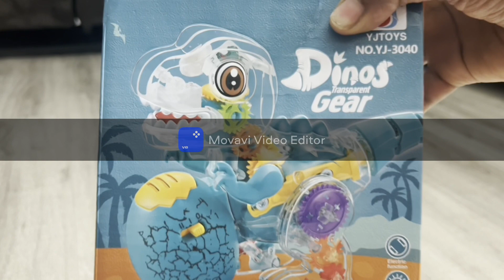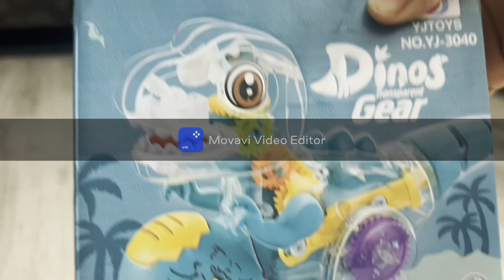The Dinosaur transparent gear Review. T-rex Dino egg Jurassic world sound unboxing Review movement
Cost $12.00
This video describes the unboxing of a transparent moving dinosaur T-rex with its egg infront. The device uses an AAA battery and its cool to buy it for kids 3+ to learn about dinosaurs and how they have an internal skeleton, while stimulating the child's in play.

or send a message via youtube and let's≤ talk.